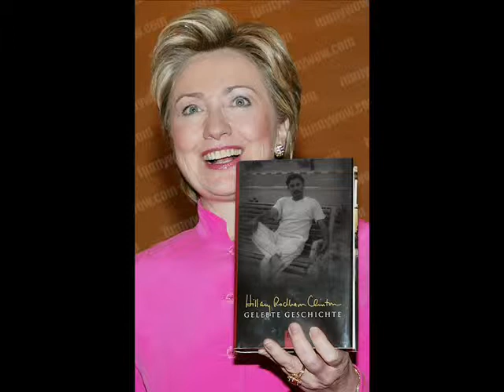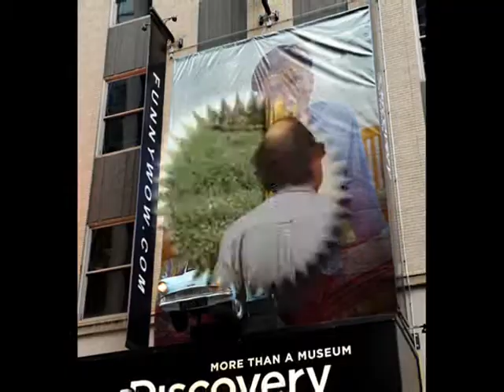new pashto song..